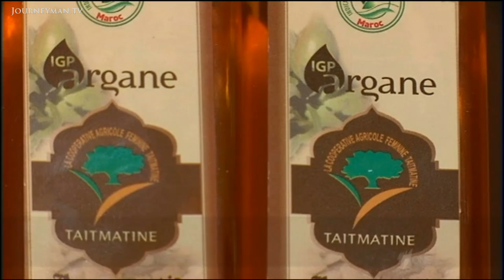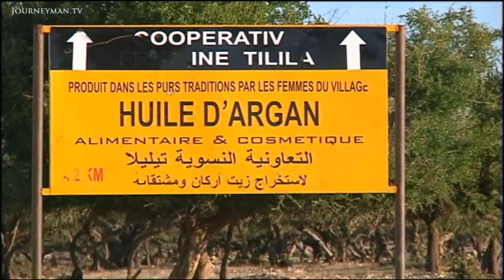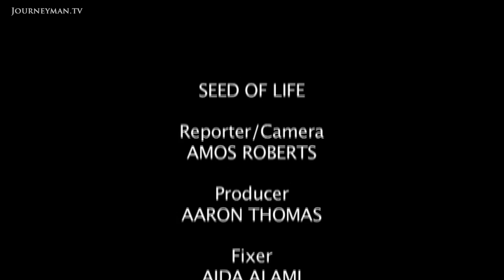The Oil Of The Argan Tree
Seed Of Life (2012): Moroccans have harvested the precious oil of the argan tree for centuries, bringing prosperity to the rural Berber people. But now the insatiable global demand for the oil is threatening this 'tree of life'.

The argan tree not only sustains the local people of South-West Morocco, it is also key to the local ecosystem. But its miracle oil, known as 'liquid gold', is now a must-have for Western cosmetics and the booming demand is destroying the forest. "Without that tree, the whole population will migrate to the cities to find work." With no simple solution in sight, the scramble for profit poses a bleak future for an ancient way of life.